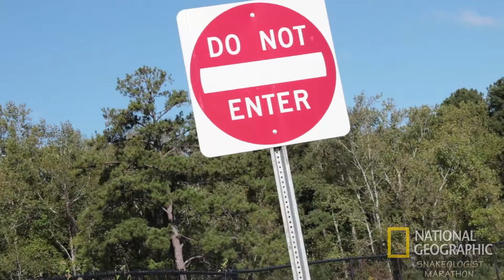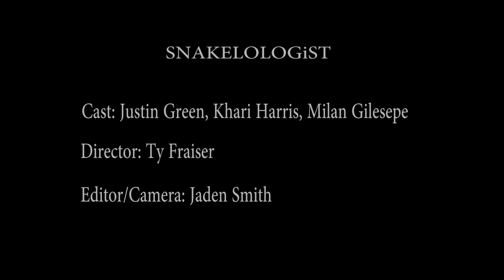Snake Documentary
made by Jaden Smith Justin Greene Ty Frasier